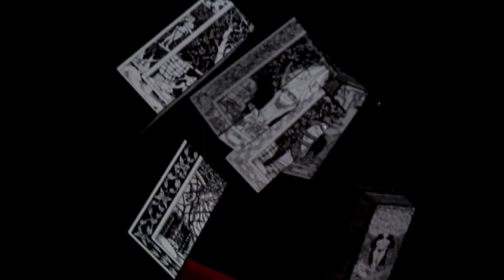Active Member B.D. Foxmoor Κοίτα πιο πέρα Live at Tin Pan Alley Hip hop Low Bap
Live "La Bruja Muerta"
Τα Σάββατα του Φεβρουαρίου (1, 8, 15 και 22/2) ο B.D.Foxmoor κατά κόσμον Μιχάλης Μυτακίδης, των Active Member θα εμφανιστεί σε έναν καινούριο πολυχώρο του κέντρου της Αθήνας, στο Tin Pan Alley.
Τin Pan Alley Τουρναβίτου 6, Πλατεία Ασωμάτων (Στάση Μετρό Μοναστηράκι, Ηλεκτρικός σταθμός Θησείο)